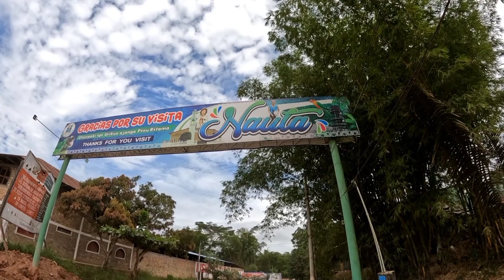Llegué a Iquitos y aún hay mucho más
El tramo  Nauta - Iquitos, con la pista angosta y muchos huecos. se pasa por varios pueblos y el paisaje es hermoso. El clima ni que decir ya todos sabemos q en la selva a pesar de las constantes lluvias hace mucho calor.